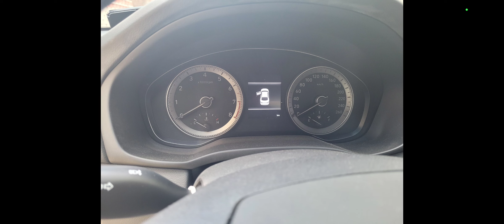그랜져 grandeur hyundai